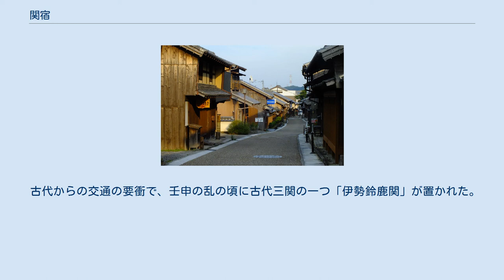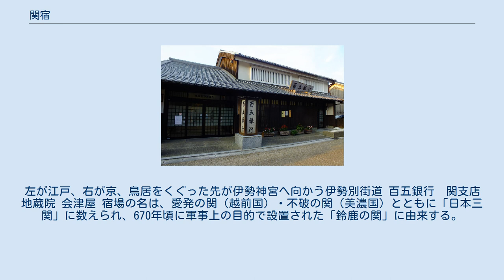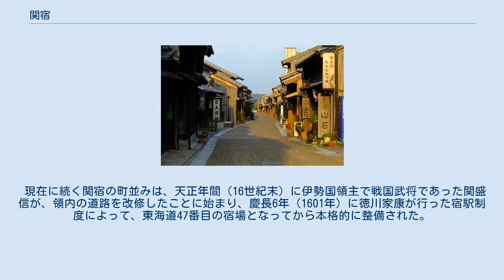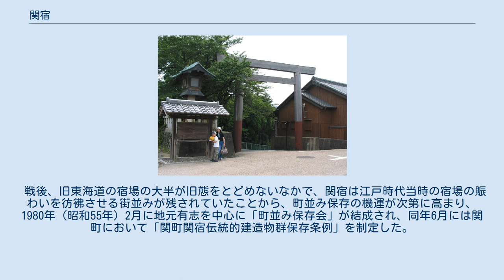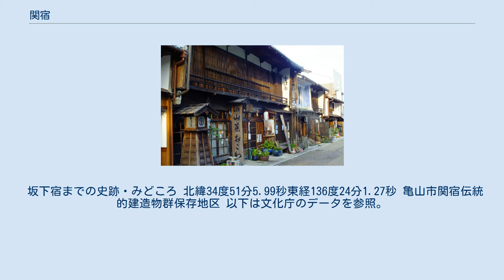関宿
歌川広重「東海道五十三次・關」 関宿（せきじゅく、せきしゅく）は、三重県亀山市にある江戸時代における東海道の宿場の呼称である。
現在も、東西追分間の旧東海道沿いに、当時の宿場の古い町並みが残されている。
国の「重要伝統的建造物群保存地区」および、旧建設省選定の「日本の道100選」のひとつ。
 東海道五十三次の47番目の宿場である。
三重県の北西端、鈴鹿山脈の山裾に位置しており、2005年1月11日に「平成の大合併」で亀山市に合併された関町があったところでもある。
 古代からの交通の要衝で、壬申の乱の頃に古代三関の一つ「伊勢鈴鹿関」が置かれた。
江戸時代も、東の追分からは伊勢別街道、西の追分からは大和街道が分岐する活気ある宿場町であった。
東の追分から西の追分までの約1.8キロメートルにわたり、伝統的な町家が200棟以上現存するなど、町並みがよく保存され、重要伝統的建造物群保存地区（昭和59年）と日本の道100選（昭和61年）に選定されている。
 京方向に向かって撮影。
鈴鹿山系の山並みが見える。
 江戸方向に向かって撮影。
 東の追分の鳥居。
左が江戸、右が京、鳥居をくぐった先が伊勢神宮へ向かう伊勢別街道 百五銀行　関支店 地蔵院 会津屋 宿場の名は、愛発の関（越前国）・不破の関（美濃国）とともに「日本三関」に数えられ、670年頃に軍事上の目的で設置された「鈴鹿の関」に由来する。
壬申の乱（672年）に大海人皇子（天武天皇）が、鈴鹿の関を閉ざしたことは有名である。
 現在に続く関宿の町並みは、天正年間（16世紀末）に伊勢国領主で戦国武将であった関盛信が、領内の道路を改修したことに始まり、慶長6年（1601年）に徳川家康が行った宿駅制度によって、東海道47番目の宿場となってから本格的に整備された。
東の追分で伊勢別街道を分岐し、西の追分で大和街道と分かれる立地条件から、旅人の通行も頻繁になり、江戸時代は宿場として大変賑わったといわれる。
 戦後、旧東海道の宿場の大半が旧態をとどめないなかで、関宿は江戸時代当時の宿場の賑わいを彷彿させる街並みが残されていたことから、町並み保存の機運が次第に高まり、1980年（昭和55年）2月に地元有志を中心に「町並み保存会」が結成され、同年6月には関町において「関町関宿伝統的建造物群保存条例」を制定した。
条例制定以降は、多くの町家を伝統的建造物として保存と修復がなされ、1984年（昭和59年）12月には、関宿の面積25ヘクタールにおよぶ地区を対象に、全国で20番目・三重県では初となる国の「重要伝統的建造物保存地区」に選定された。
さらに、1986年（昭和61年）8月10日に歴史性と親愛性を基準に、「東海道の宿場町・関宿」として旧建設省と「道の日」実行委員会により制定された「日本の道100選」にも選ばれている。
 坂下宿までの史跡・みどころ 北緯34度51分5.99秒東経136度24分1.27秒 亀山市関宿伝統的建造物群保存地区 以下は文化庁のデータを参照。